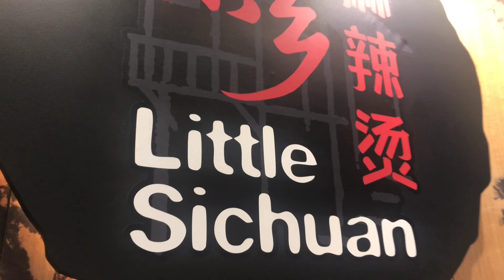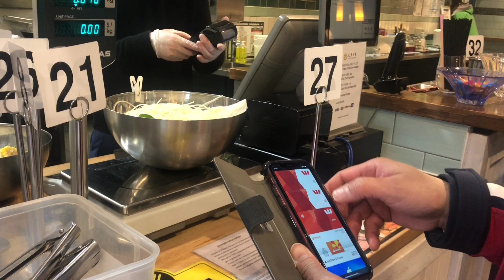Family HotPot Dine In//Quick Visit at Toy Shop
Our fave hotpot